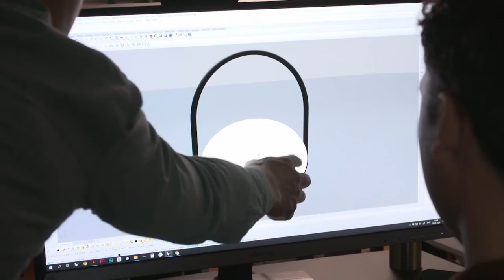Nordlux Sponge Series - Portable Outdoor Lights to Take Anywhere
Sponge is named after sponges in the forest, where the inspiration for design, shape and expression also is found. The simple design and soft shapes make Sponge an incredibly elegant series, suitable inside and outside the home. With the built-in battery, Sponge can be placed and moved as you like and simultaneously, the brightness of the light can be adjusted in three levels. The battery has a durability up to five hours at full power and even longer if the light is turned down to a cozy lighting. The battery is easily charged via the included USB cable.